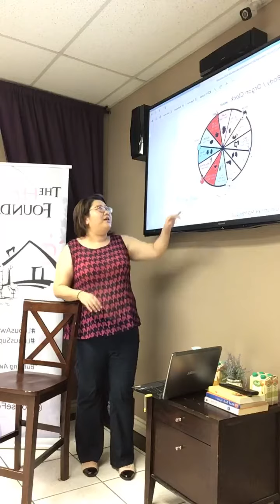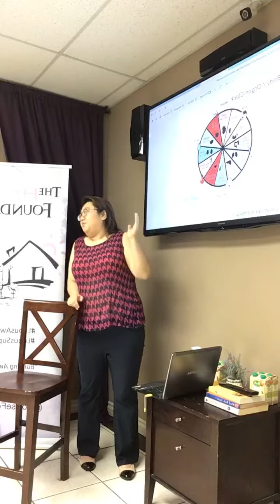Eastern Medicine /Alternative Healing for Lupus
Listen in on our July support group with Dr Sharon Chang from Upland Wellness Center. We discussed TCM and Acupuncture